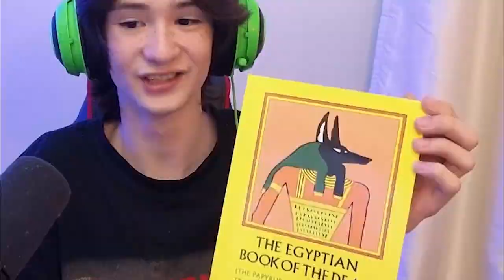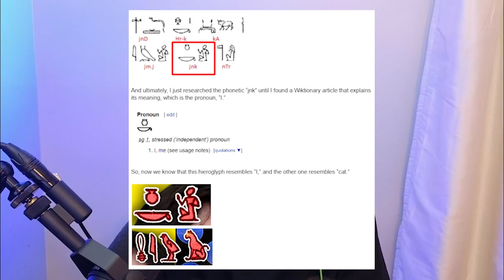First to Decode Hieroglyphics Wins $100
congrats to Draxathon for winning the Ancient Egypt Hieroglyphics Translation Challenge